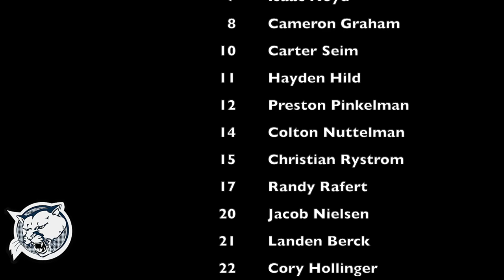2019 Cross County Football Recap Picture Video